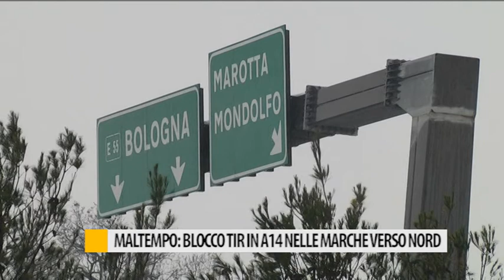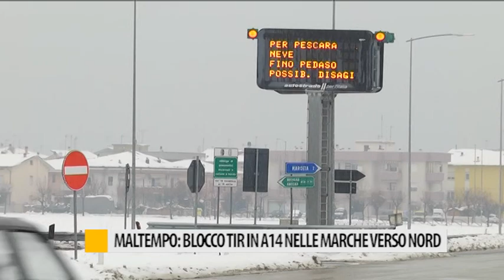Maltempo: blocco Tir in A14 nelle Marche verso Nord